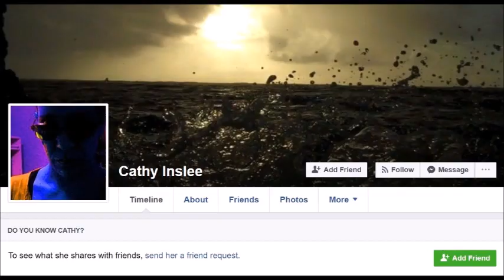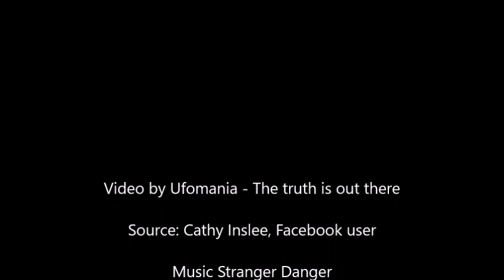Google Earth user found Strange Structure in the Trans-antarctic Mountains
Cathy Inslee, Facebook user, found this strange formation in the Trans-antarctic Mountains and published her discovery in the ANTARCTICA ARCHEOLOGY group.